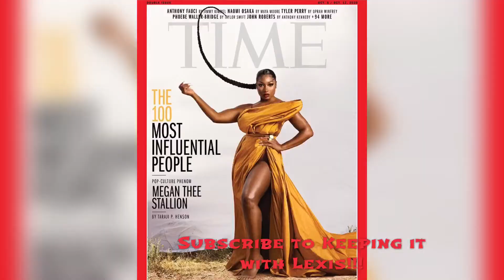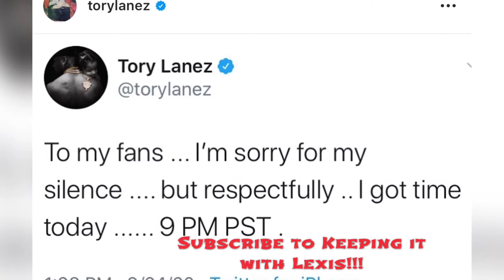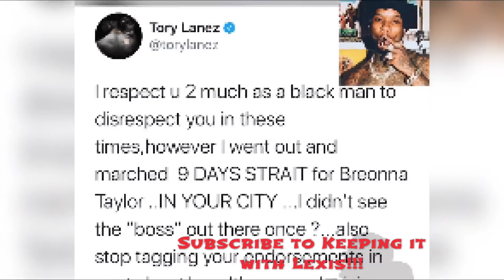Tory Lanez did not shoot Megthestallion!!!!